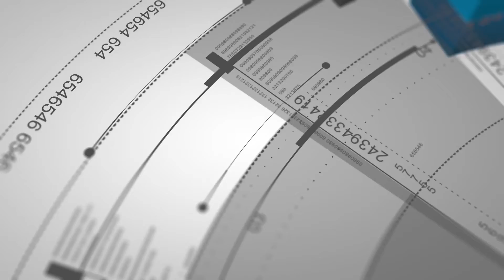21 Days of Prayer - Day 18